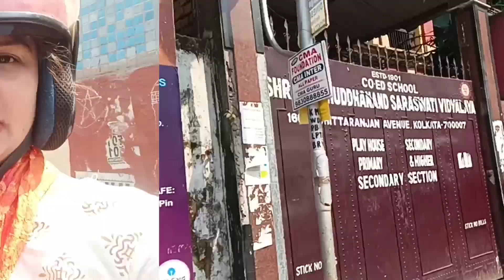Suhani Exam dene kaise jayegi 😔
Hello guys
Suhani Exam dene kaise jayegi 😔 | Jaanu ke sath school aaye hai Meri beti ka